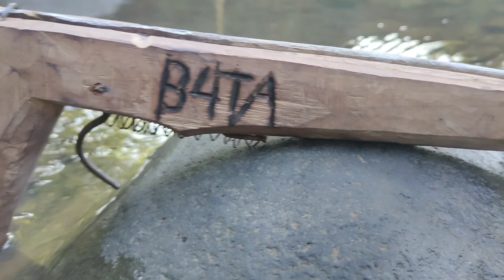PAANO GUMAWA NG PANA | EP96 | HOW TO CREATE SPEAR FOR FISH